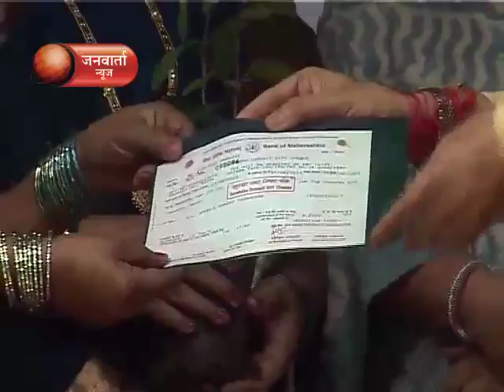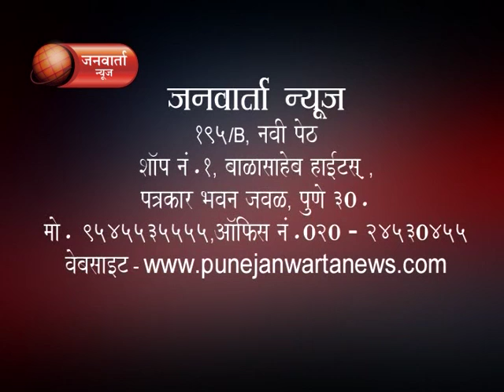JANWARTA NEWS 31.08.2015